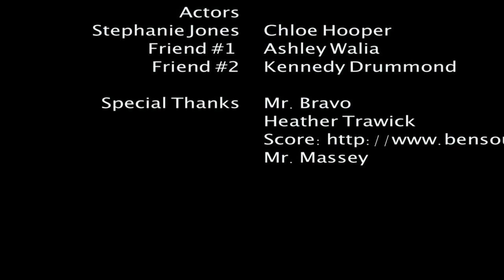Making Movies that Matter: "Nobody Knows" by Chatsworth High School